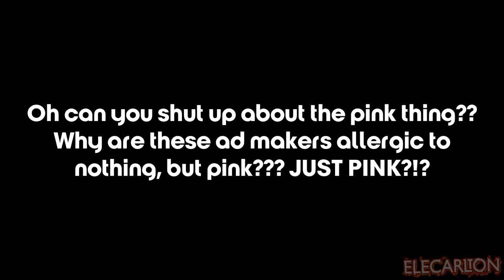Mobile Game Ads in a Nutshell Chapter IV: The 'I Can't Do Pink 😭😭' Ads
It's not like they're allergic to the Pink Panther

BUT I DON'T UNDERSTAND WHY THEY HATE PINK AAA (sfusfclai)